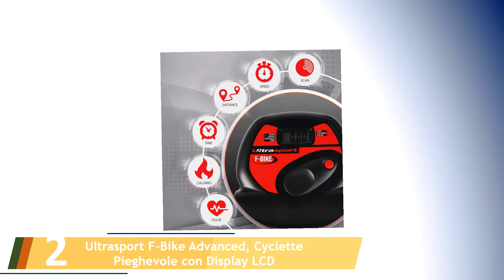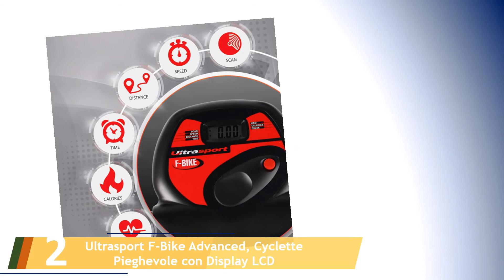Le 5 Migliori Lenti per Smartphone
Ecco l'elenco dei Le 5 Migliori Lenti per Smartphone.

01. XCSOURCE® Obiettivo Lente Fish Eye 180° + Grandangolo + Macro Lente DC264B

02. AUKEY Lenti Smartphone Clip On 3 in 1 Lente Fisheye 180° + 0,67X 110° Lente Grandangolo

03. Obiettivo di macchina fotografica cellulare

04. Obiettivo di macchina fotografica Vinsic® Clip On 235 gradi Fisheye Lens

05. QUMOX 3in1 180° Fisheye + Wide Angle + Micro Lente Lens